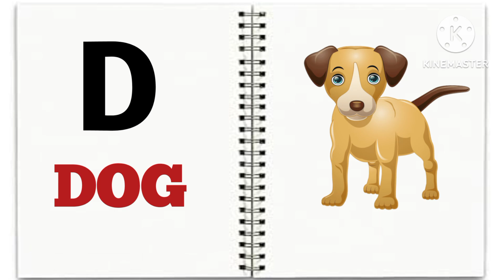A for apple | AtoZ | abcd | alphabet l phonics song l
A for apple | AtoZ | abcd | alphabet l phonics song

Your Quiry :-

phonics song
a for apple b for ball
abc song
Atoz Alphabet
abcd
abc
Abcd

Hi.
Welcome to My Chennel "Kids Zone Bharat"